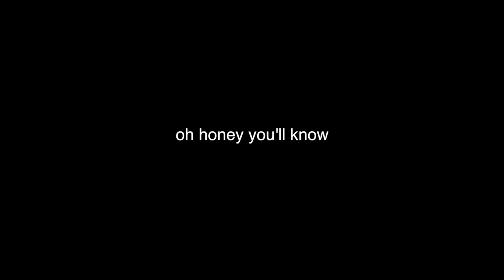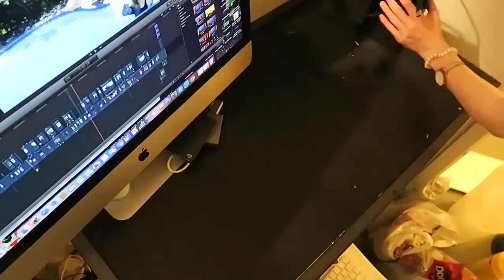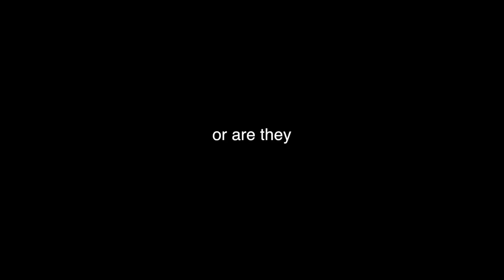pulling an ALL NIGHTER to get my life together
not my best move. yeet.

HI everyone and welcome baaaaack to another vid!! In today's video I make the BOLD move to pull an all nighter to get my life back in order (aka clean the junk yard that is my dorm). I also try not to go toooo crazy (but i definitely do). (energy drinks were had).This is a real rollercoaster so I hope you guys enjoy the vid!!

big hugs!!
-heather

(credits of this idea go to Abbey Bankson's video, her vid of this is real entertaining!)